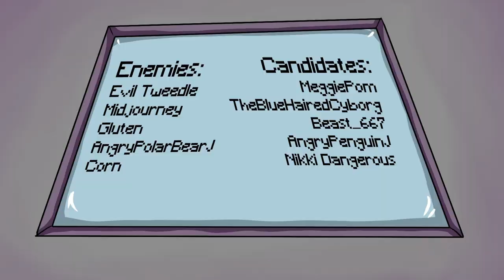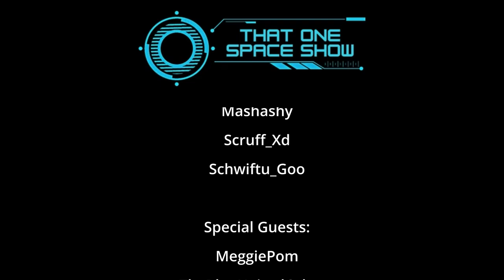That One Space Show - Pilot Episode: TYG Goes Live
The pilot episode of a new show we might bring to the channel.

Guests this episode @MeggiePom @beast667 and @TheBlueHairedCyborg